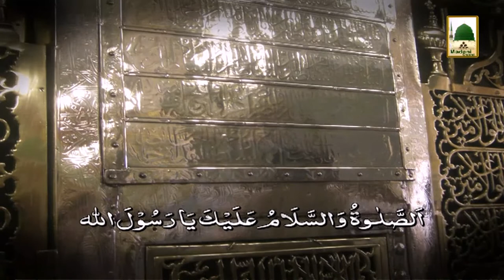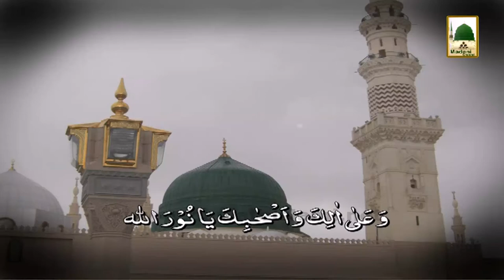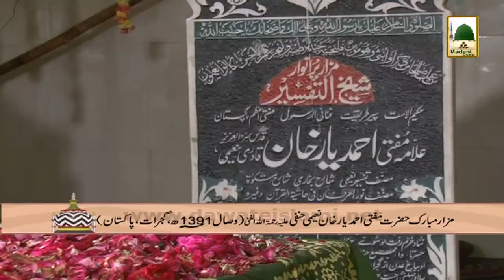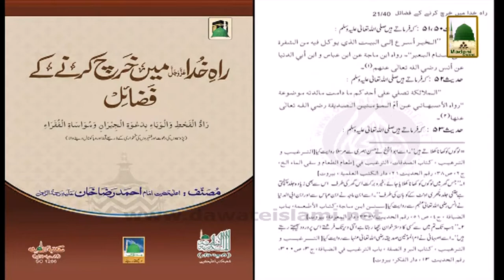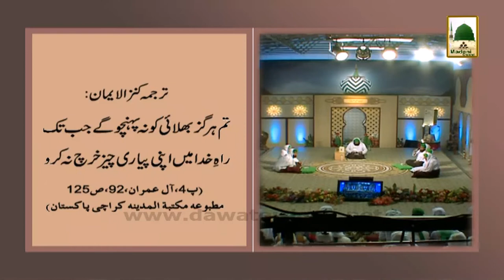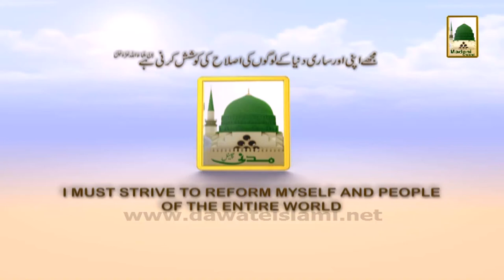Madani Muzakra - Ala Hazrat ka Husn e Seerat wa Surat - 15 Safar 28 Dec 2012